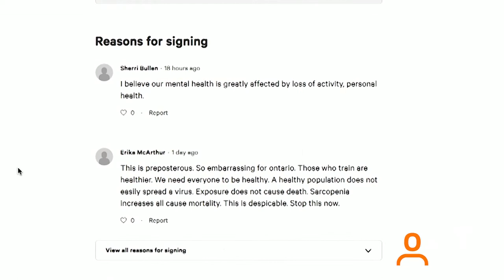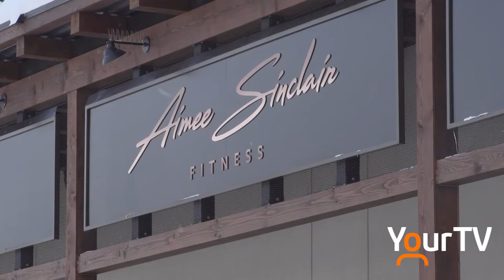Stress builds on business owners in new lockdown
Moving back into a lockdown scenario may still allow some businesses to remain open, but for those who are closed the frustration is hitting a boiling point and it's taking emotional tolls on owners as well.  One of those owners, Aimee Sinclair a local fitness trainer, is petitioning the government to reconsider the unfair closure of these businesses.